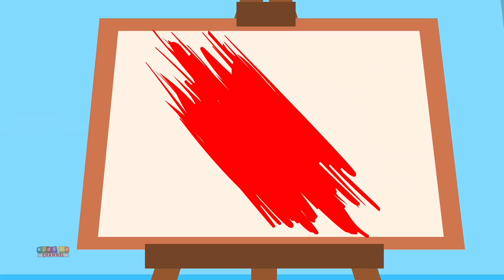My Naughty Ghost | Halloween Song for Children | Car Rhymes from Kids Tv Channel